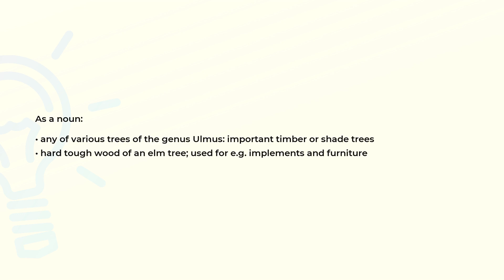What is the meaning of the word ELM?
Definition and spelling of the word ELM.

(00:00) Intro
(00:07) As a noun
(00:23) Spelling

As a noun (00:07):
• any of various trees of the genus Ulmus: important timber or shade trees
• hard tough wood of an elm tree; used for e.g. implements and furniture